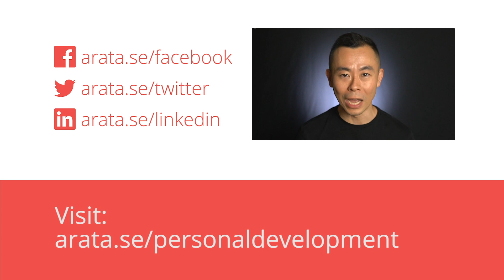The Difference Between Wishing and Wanting | Hello! Seiiti Arata 120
Are you a slave to desire? These desires might be trapping you in a life you that don’t want. Discover how to free yourself from your own desires and begin to consciously choose the life you really want to live.